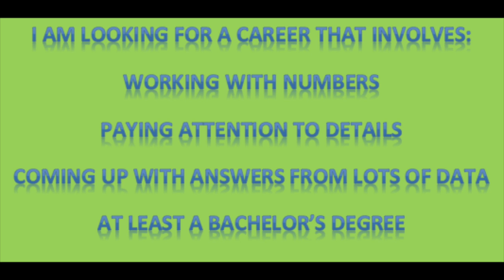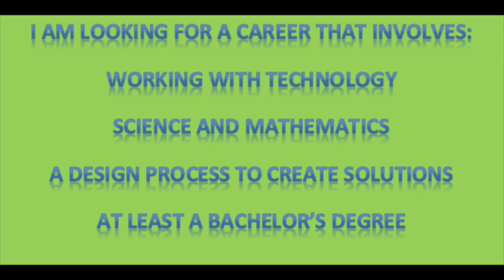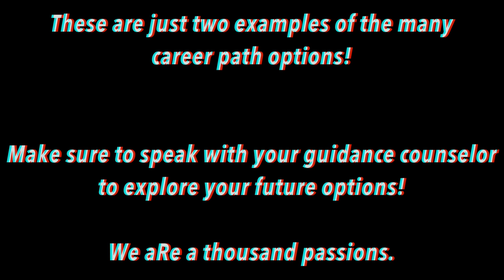GUIDANCE LESSON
Mast lesson 5/23/16